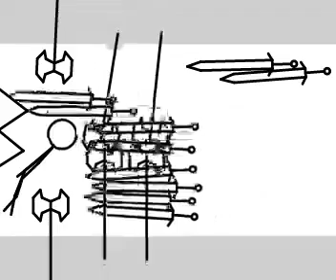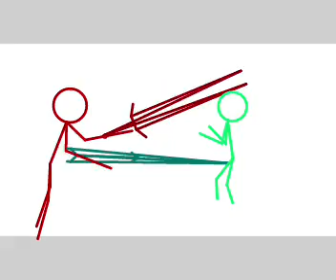P.S.A. power sticks animation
Wars aftermath